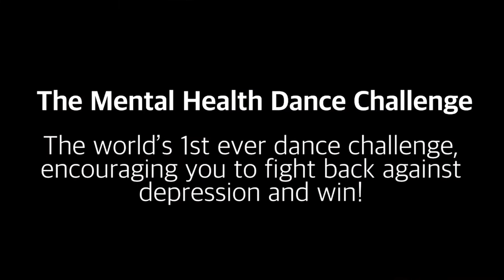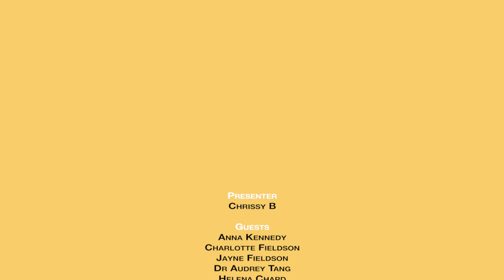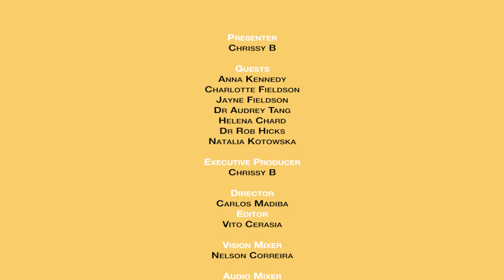When someone tells you that you can’t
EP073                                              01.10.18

“You can’t do it.” “This isn’t for you.” “You need to be brainy to have your own business.” “You need a degree to be successful.” “You’ll never walk again.” “Your child will never speak.”
Have you ever been told that you or your child couldn’t do something? How did you feel and how did you react? Did it make you feel like giving up or did it bring out your fighting spirit?

Chrissy welcomes on a special young lady called Charlotte who was diagnosed with atypical autism at 3 years old and doctors expected her to remain non-verbal. But at the age of 5, something amazing happened. Joining her will be her mum Jayne and our resident correspondent Anna Kennedy.

Resident psychologist Dr Audrey Tang explores why some people crumble at negative comments and why others use it as fuel to achieve their dreams.

News correspondent Helena Chard brings us the latest positive news, Dr Rob Hicks answers your medical questions and fitness expert Natalia Kotowska takes us through a workout that you can do anywhere. And finally nutritionist Danielle Shine gives us a super healthy alternative for crackers and cereals to keep our health in tip top shape.